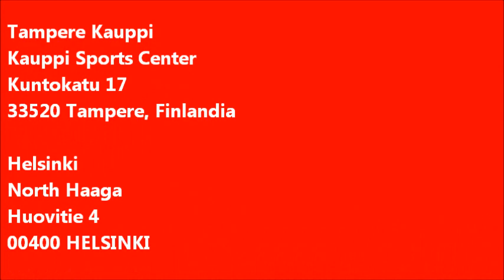Suksihionta.fi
A normal structure day with SvecomSki World Cup Picture EVO